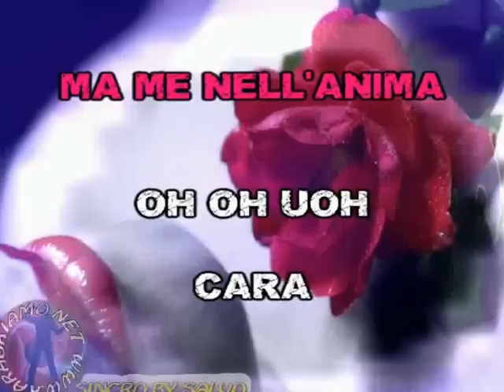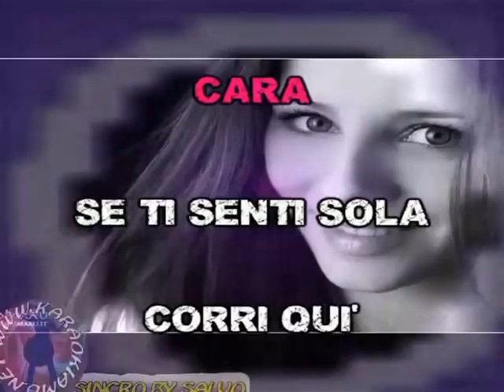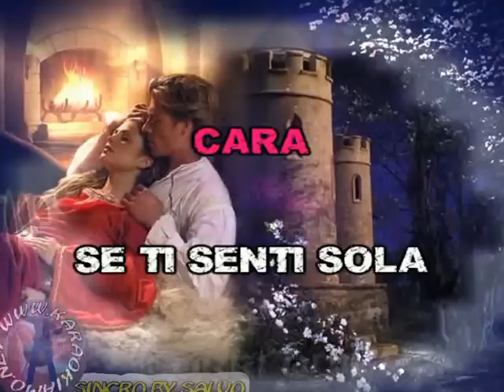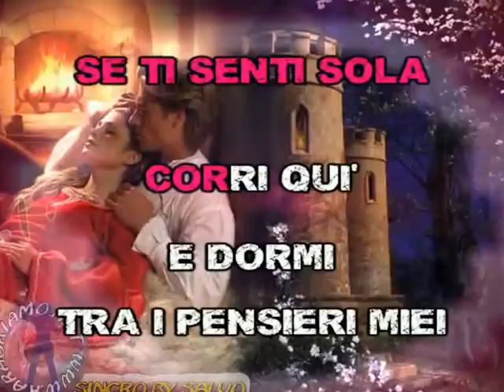Beans - Cara (karaoke-fair use)